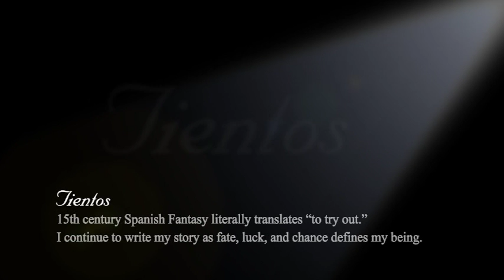Tientos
Piano Solo.  Ruben Gutierrez My Story DVD.  Live in Concert recorded UTEP Recital Hall Feb 10, 2008.